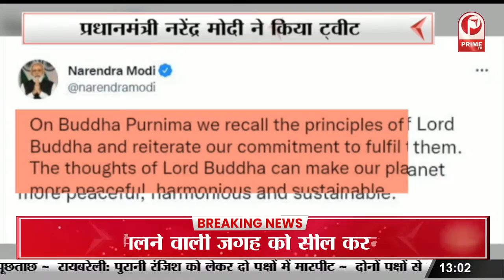Gyanvapi Masjid: जितना सोचा उससे ज्य़ादा मिला || Prime Tv